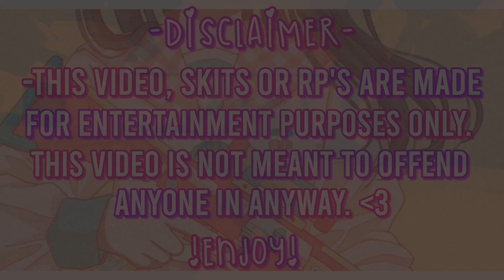BROOKHAVEN🏡 FUNNY MOMENTS! 🤣 |¦ Brookhaven Roblox (Funny Moments)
-Read Me! -

- Hello I just wanted to let you know that my internet is so slow LOL! but yeah I recorded a funny moment video that isnt funny at all 😅 Iam sorry for not posting..And I used my phone for this vid cause  this is just an old recorded vid... But yeah I hope you guys laughed here.. Be safe Mwah! 💜

.:•*Hey moons!I hope you guys did enjoy the video.
I would really be happy if you did. *•:.

.:•*Thank You Moons for 68k subs 💖 I love you all so so much😘*•:.

(Moon Army Discord)
➡ crimson_achlys #3298

.:•*𝗦𝗼𝗰𝗶𝗮𝗹 𝗔𝗰𝗰𝗼𝘂𝗻𝘁𝘀*•:.

.:•*𝗟𝗮𝘀𝘁𝗹𝘆*•:.